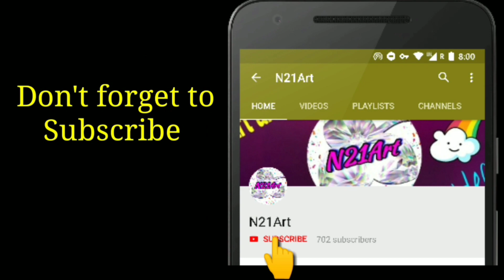Ribbon draw | Border design for project | Project work design | Borders for project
Border design for project | Easy Ribbon draw | Designs for front page | pape design